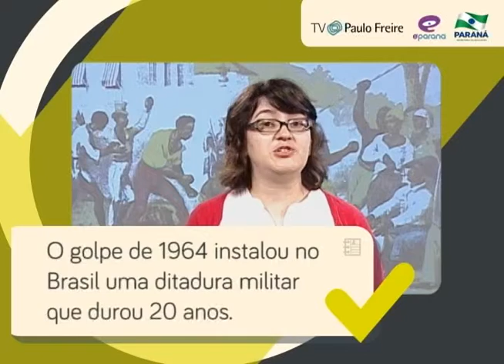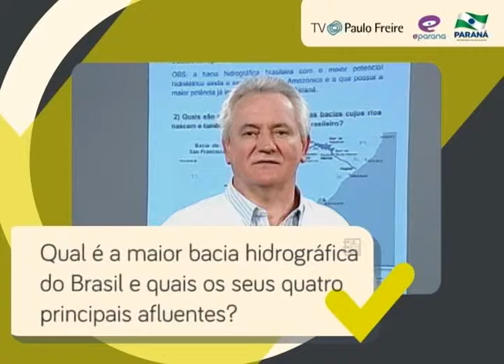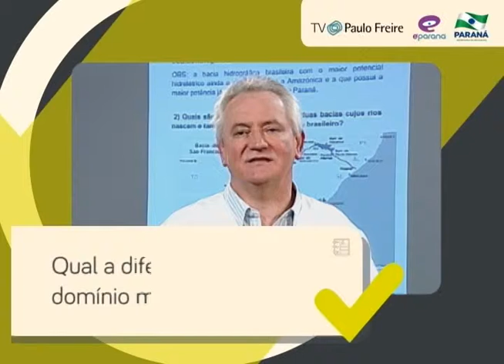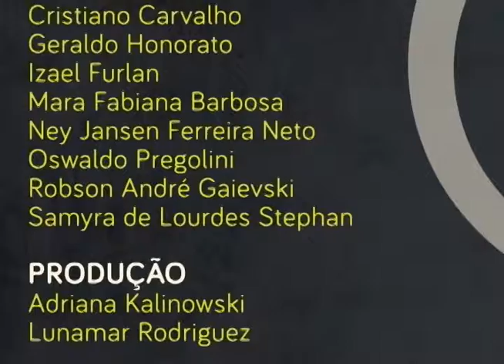Gabaritando Enem - Dúvidas (Bloco 3)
Gabaritando Enem - Resolução de dúvidas

Aulão de revisão do Gabaritando Enem exibido na TV éParaná em 19/10/13 - Bloco 3.

Gabaritando Enem: são vídeoaulas preparatórias com diversos conteúdos para a prova do Enem gravadas no Colégio Estadual do Paraná com a participação exclusiva dos professores da rede estadual de ensino do Paraná.

Uma produção da TV Paulo Freire, da TV éParaná e do Governo do Estado Paraná.